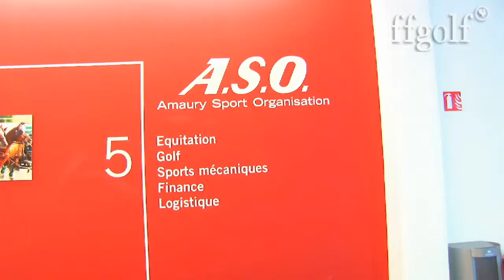Jean Van de Velde : Son Alston Open de France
L'ancien numéro 1 français est le nouveau directeur de l'Alstom Open de France. En confiant cette mission à ce golfeur charismatique jouissant d'une aura internationale ASO et la ffgolf espèrent franchir de nouveaux paliers.